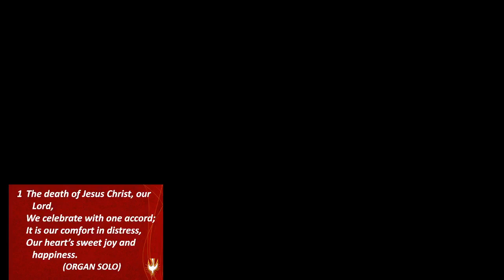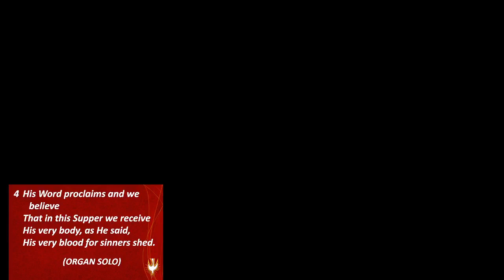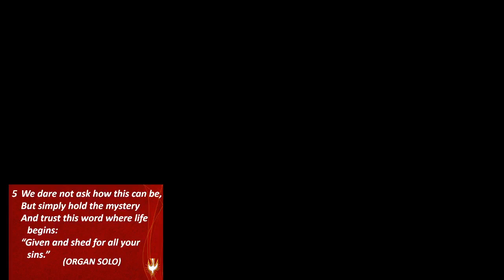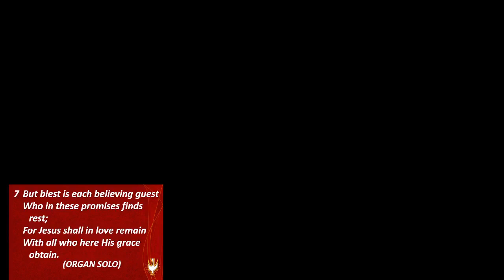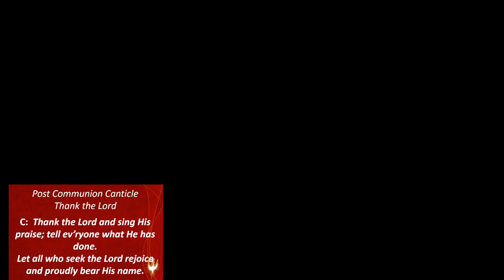2023 05 28 The Day of Pentecost Zion & Berea Lutheran Worship with Communion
The Day of Pentecost ~ May 28, 2023
Pentecost proves for God's people that Jesus remains at work in our midst. As we read the story of Pentecost in Acts 2, we see that the ascension departure of Jesus some ten days beforehand is not the end of His work in this world. Far from it! Jesus continues His saving work through the Spirit, whom He poured out upon the lives of His earliest followers. This same Spirit of Jesus enables us to carry His message into all the world. We are the messengers who spread the Good News of Him who was crucified for us, who rose again, who reigns on high, and who will one day return to this world in His full, heavenly glory. We listen to His message today as the Spirit brings it into our midst and are assured that as we are brought to faith in Christ, we receive the fullness of who we've been called to be.